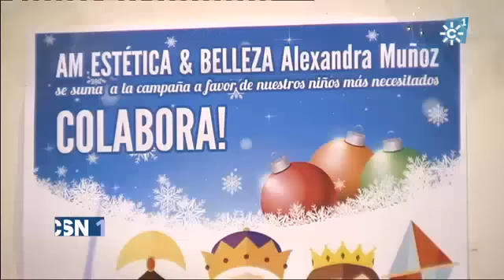Exito de la campaña de recogida de juguetes "Huelva es solidaria"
La periodista onubense María José Bayo, junto a dos compañeras más de profesión Begoña López y Lola Pelayo, ha puesto en marcha una campaña de recogida de juguetes con la que esperan recoger más de mil para ayudar a los niños de Huelva capital que lo necesitan y cuenten con un regalo en el día de reyes. Se trata de la campaña Huelvaessolidaria, impulsada a través de las redes sociales, y en la que también colaboran taxistas de la ciudad que se han comprometido a recoger en las casas de las personas que lo precisen los regalos y llevarlos a los puntos de recogida. Cruz Roja y el Ayuntamiento de la capital se encargarán de repartirlos entre las familias sin recursos que los necesiten y ha precisado que los únicos requisitos son que sean nuevos y no bélicos.